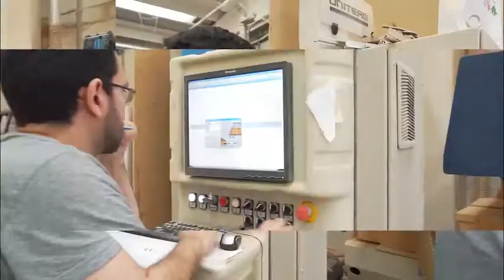Arena Castel Guelfo, BO | Clou Fashion Stores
arena Water Instinct Castel Guelfo The Style Outlets (BO) Italy

Realizzazione in tempi record, d’altronde lavorando per un brand i cui testimonial sono dei campioni, non poteva essere altrimenti…😉😉